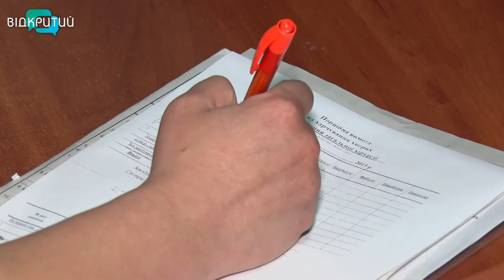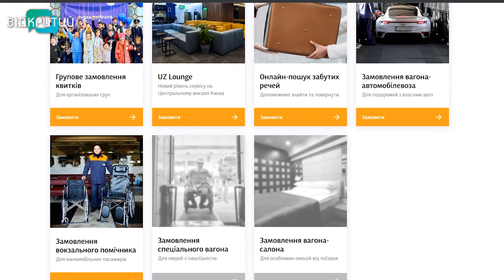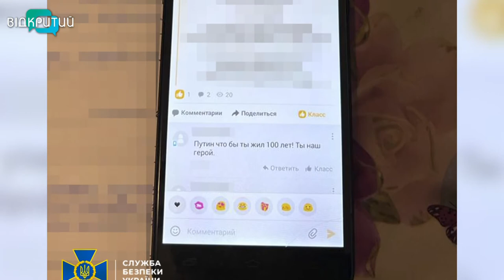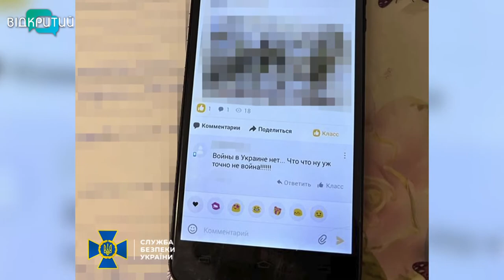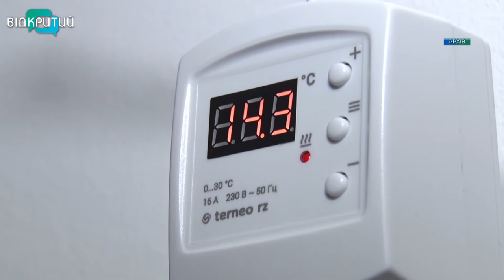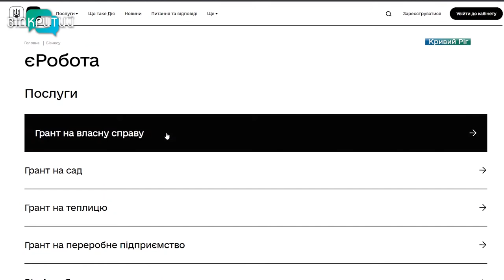Новини OPEN NEWS від 10 листопада 2022 року 18:15